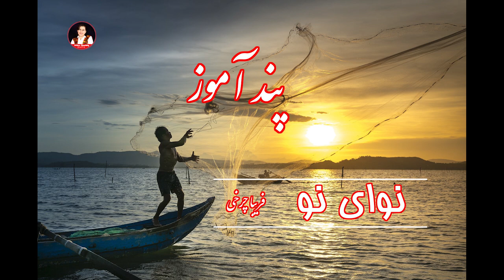پند آموز | حکایت | گوینده فریبا چرخی | Friba Charkhy/Afghan Media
خوانش توسط فریبا چرخی گوینده سابقه دار رادیو تلویزیون ملی افغانستان، این داستان از قصه های سرگذشت واقعی هموطن ما که در قالب داستان مستند آمده به شما ‌پیشکش شده است .